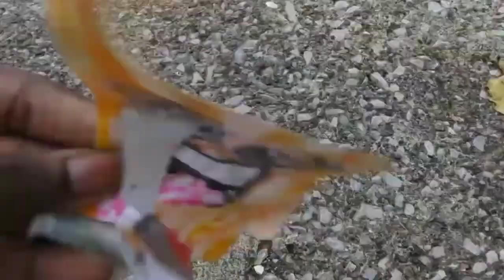The Meerkat Day - Coming to Digital And Blu-Ray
You can help find meerkats! when you watch The Meerkat Day on Digital HD January 29, or Own it on Blu-Ray January 31. featuring 3 new episodes.